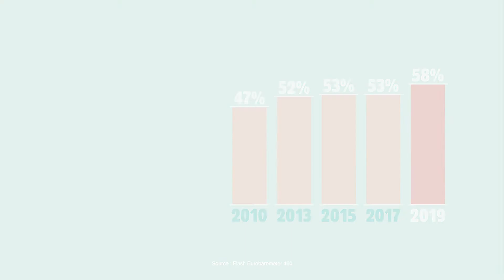What do EU citizens think about EU Cohesion Policy? (short video 2)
The Eurobarometer Flash survey on citizens’ awareness and perception of Regional Policy shows that the vast majority of Europeans (81%) believe EU-funded projects have a positive impact on their life – when they are actually aware of those projects (only 40%).

The Commission has stressed the need for more communication from programme authorities and beneficiaries on EU-funded projects and laid out new requirements in its proposal for the next Cohesion Policy. This includes a communication plan for all programmes, social media activities and the organisation of events around important projects.

According to the Eurobarometer, most respondents said that EU should invest more in education, health or social infrastructures (91%), the environment (90%) and should focus on regions with high unemployment (69%), deprived urban areas (54%) and remote and mountain areas (52%).